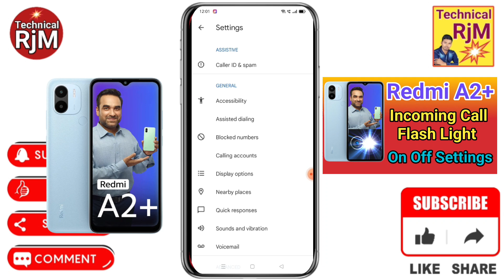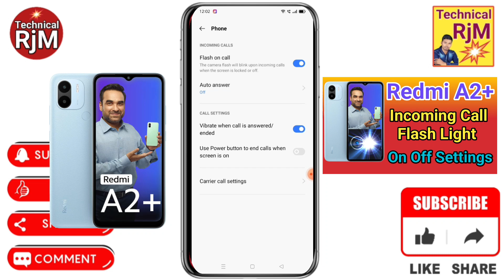Redmi A2 Plus Flashlight On Incoming Call | How To Call On Flashlight Redmi A2 Plus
About Video.Redmi A2 Plus Flashlight On Incoming Call How To Call On Flashlight Redmi A2 Plus

Queries Solved
Redmi A2 Plus mein Flashlight Setting Kaise kare,
How to enable flashlight Setting in Redmi A2 Plus,